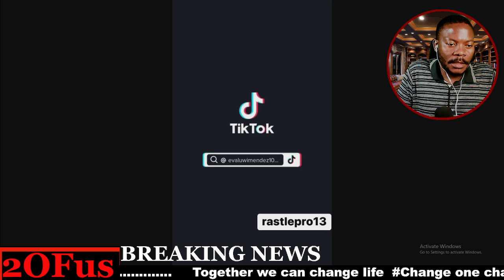EBIGAMBO BIBONONEKEDE! M7 NE MUTABANIWE BOBI WINE ICC OKWEKALAKAASA KUMUTWALA